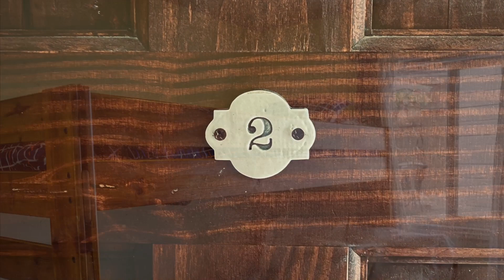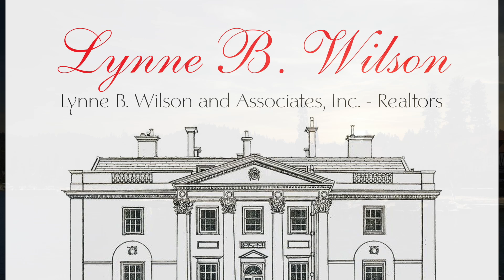243 Mittry Lane, Lake Arrowhead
Lynne B. Wilson and Associates presents this Upscale Showplace located in Lake Arrowhead, California.

What a surprise!! Here is a delightful cabin that is located directly across from Lake Arrowhead Village! It has a European Flair and feels comfortable the minute you walk in! Very Vintage, but with upgraded appliances and appointments. There are 5 cozy Bedrooms and 5 Bathrooms of which 3 are en' suite. The original garage has become a studio/office and is an ideal separate space for those who may need to work at home, use a Gym or Playroom for Kids! The Kitchen is open to the Living Room with very Cool Cooks Kitchen Stone Fireplace! Oh so sweet Morning Room/Den combination and covered veranda. Step-Up patio is private and great for morning tea. Lake Rights! Separate flat lot which adjoins the property is great for off street parking or maybe a Gazebo- YOU Decide!! See this Charmer before its gone!!